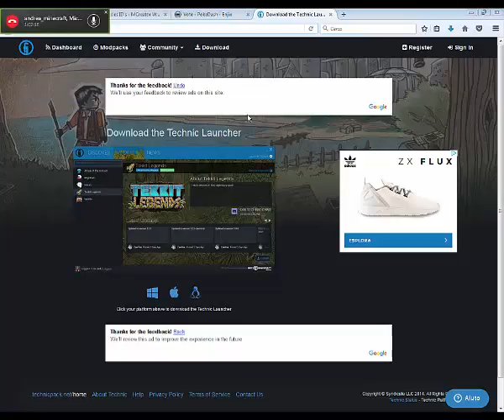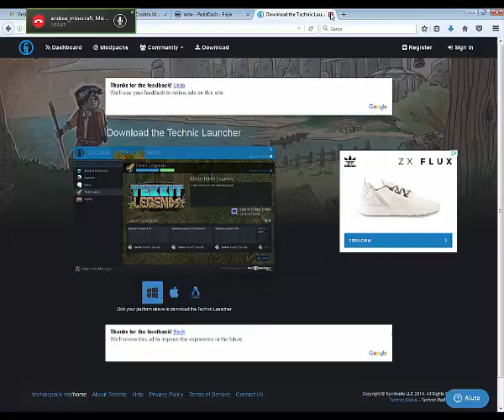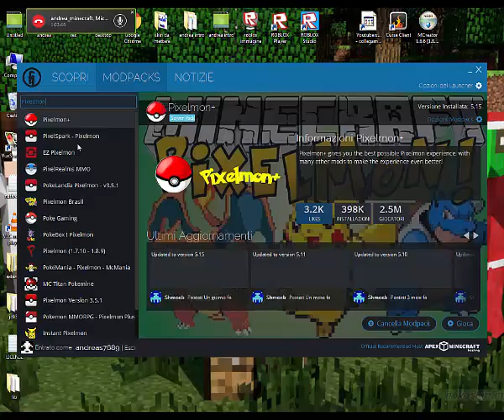Come installare la pixelmon per giocare con noi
oggi vi insegnerò come io ,michele, Eaglestar,digitale,artumimi e Creeperstyle abbiamo fatto ad installare la pixelmon

raggiungiamo i 50 iscritti?